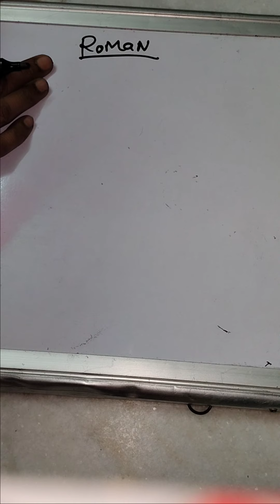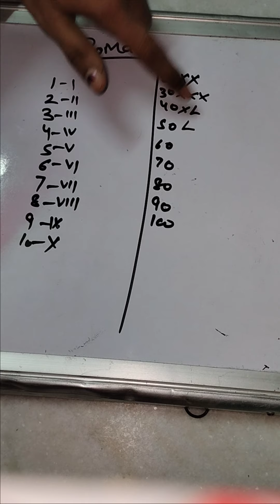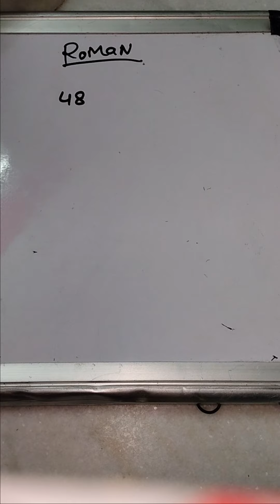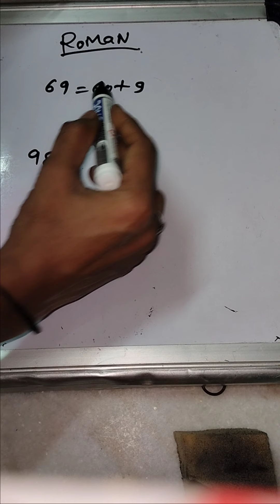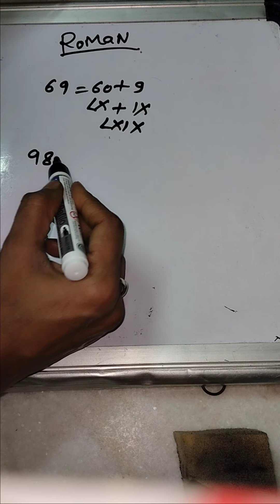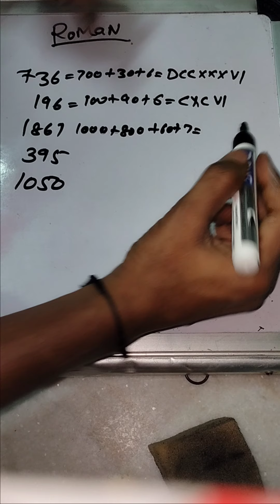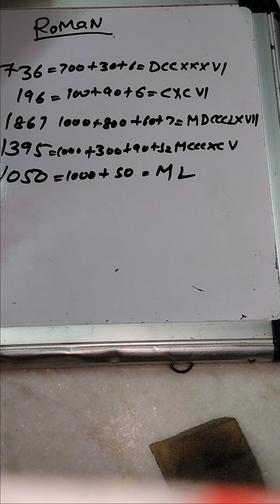Roman counting with solution very easy way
Roman counting ko asani se samje or second me ans de.